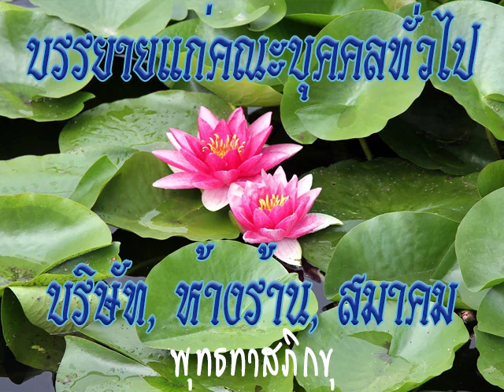2522 05 07 ลากลับ